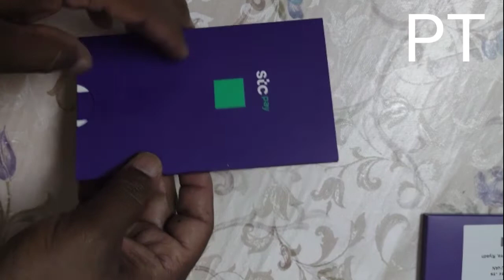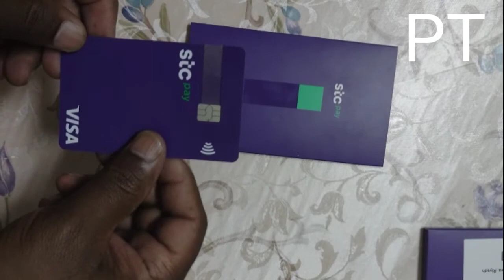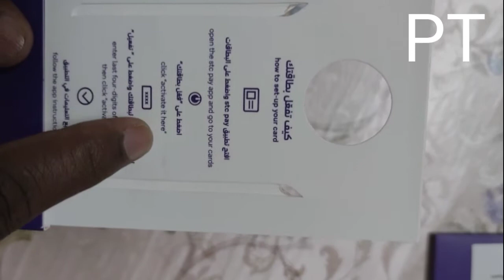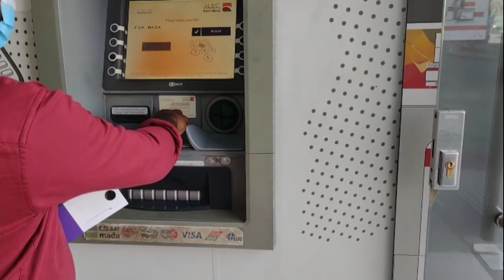how to use stc pay..